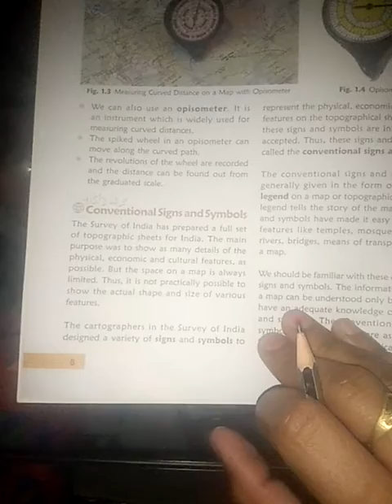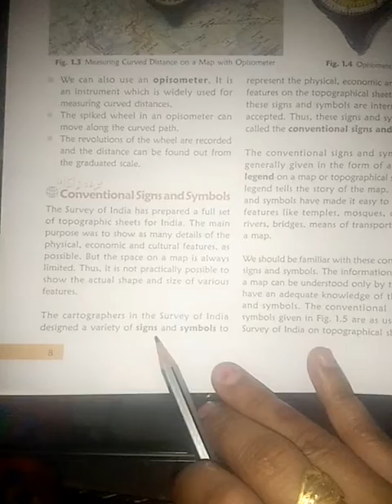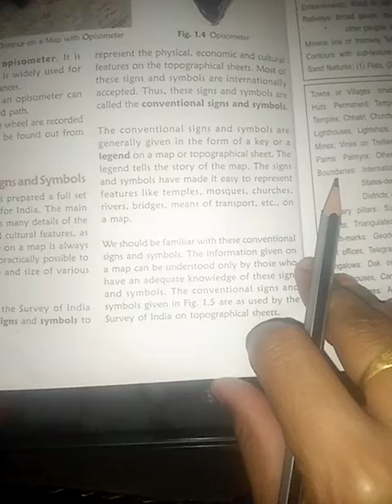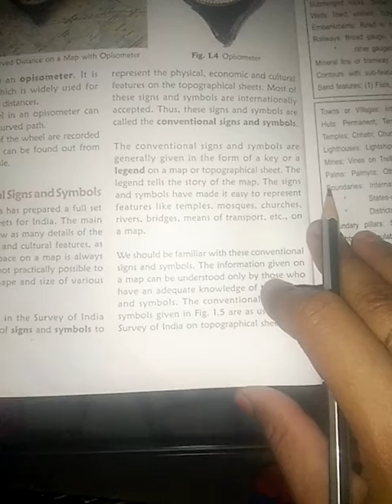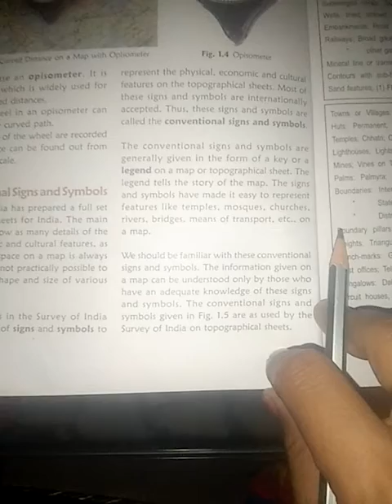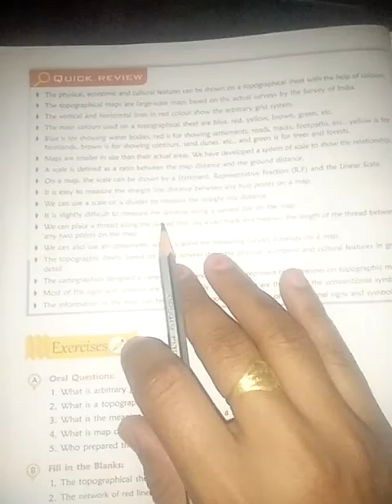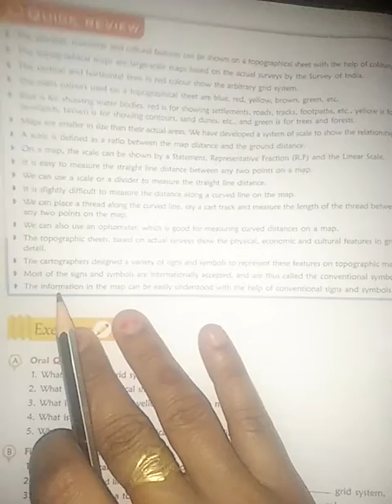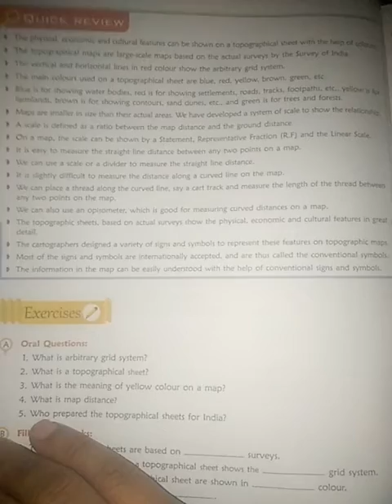Class 7th Geography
Ch 1
Topic - Conventional signs and symbols